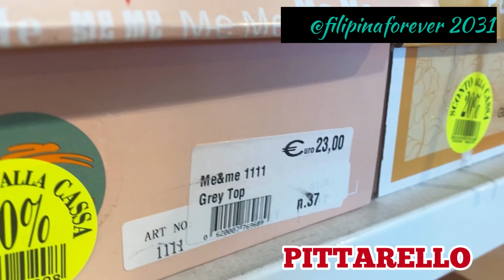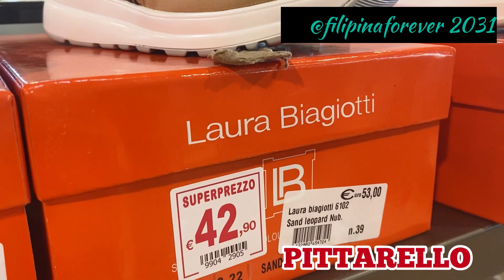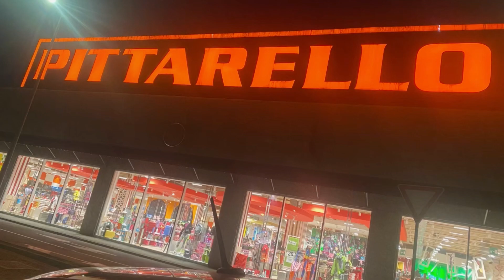PITTARELLO|SHOPPING MALL|STUFF|FOR ALL SEASONS#pittarello#youtube#shoppingvlog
Musicista: @iksonmusic